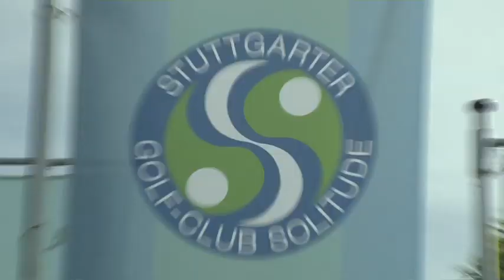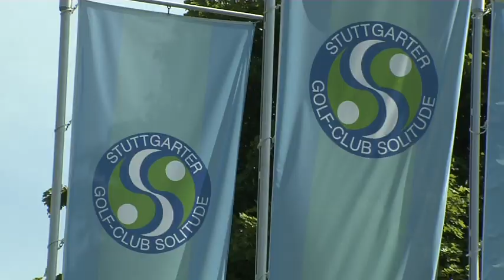IAM Damen 2012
Vom 17. bis 20. Mai fand im Stuttgarter GC Solitude die Internationale Amateurmeisterschaft  der Damen von Deutschland statt. Die Höhepunkte des Turniers mit dem Sieg der Französin Celine Boutier und dem spannenden Kampf um Platz drei, den sich letztlich Ann-Kathrin Lindner sicherte, haben wir in diesem Video zusammengefasst.